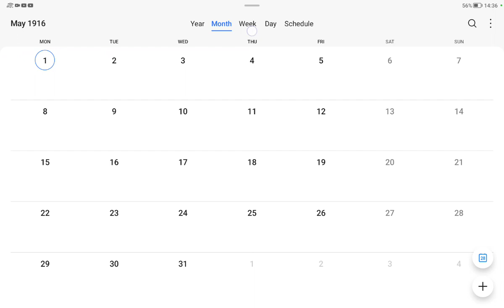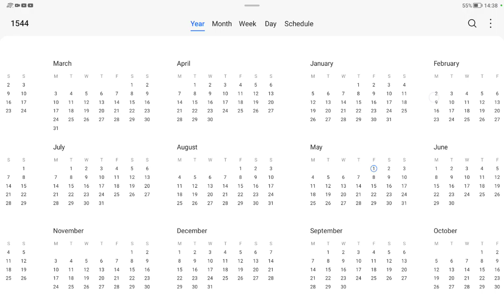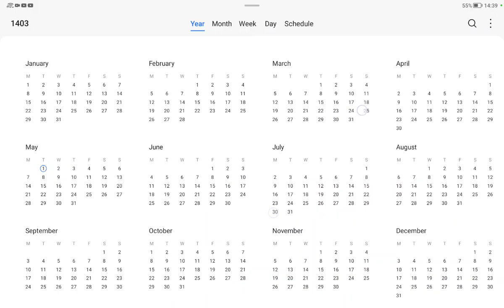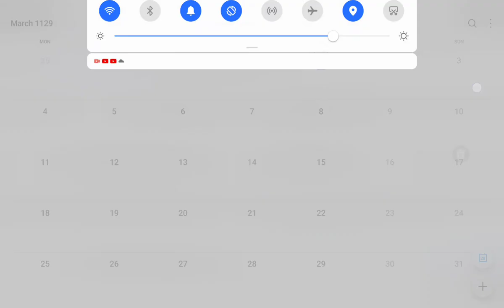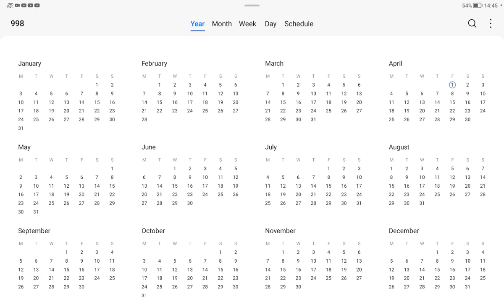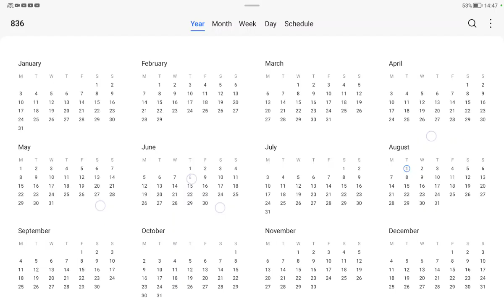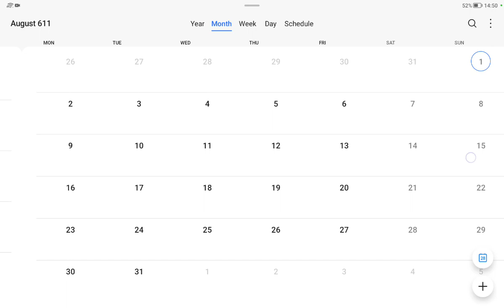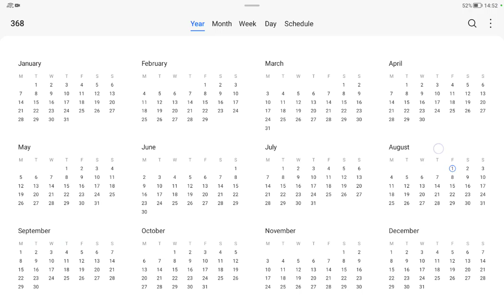28 August 2023